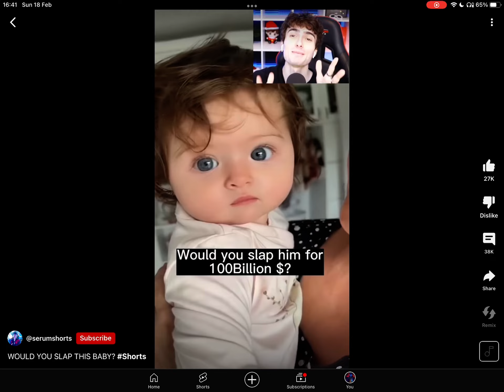18 February 2024